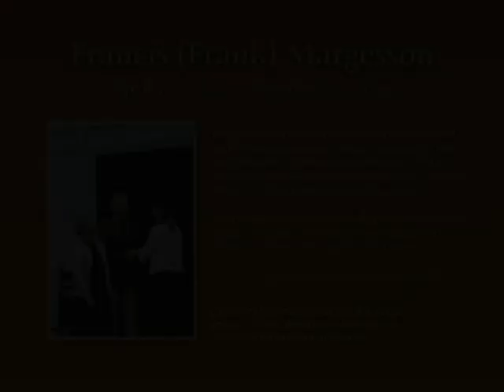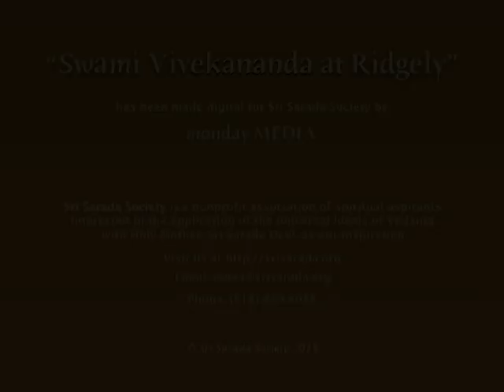Swami Vivekananda at Ridgely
Swami Vivekananda first brought the message of Vedanta to the West as a Hindu representative to the 1893 World's Parliament of Religions, which was part of the  Columbian Exhibition being held in Chicago. Despite never having spoken in public before, Swamiji captivated audiences with his message of religious harmony. With the help of Westerners he came to know, the swami remained in America for an extended period spreading the fundamental teachings of Vedanta.

Produced by Sri Sarada Society, “Swami Vivekananda at Ridgely” explores the history and nature of Swamiji’s association with the Leggett family and with the family’s estate. Known as Ridgely, this estate is located in Stone Ridge, New York. Frank and Betty Leggett, together with Betty’s sister Josephine MacLeod, played significant roles in helping Swami Vivekananda establish the foundation of  a new Vedanta movement, not only in America, but also in Europe and in India itself.

Frank Margesson was the grandson of Frank and Betty Leggett on his mother’s side and of Lord Mortimer and Lady Isabelle Margesson on his father’s side,  all of whom were friends and supporters of Vivekananda. Frank and his wife Helena were the third generation to live on the Ridgely estate, which had been made holy by the presence of Swamiji. Vivekananda visited Ridgely three times. This included a ten-week stay known as “the Great Summer.”

In 1997 the estate was acquired by the Ramakrishna Mission, Belur Math, as a piritual retreat center and place of pilgrimage: Vivekananda Retreat, Ridgely,

for free Video of Swamis of the Ramakrishna Order and Speakers on Vedanta subjects.